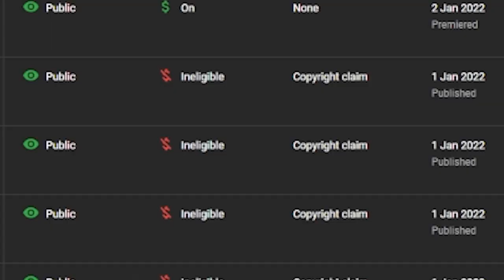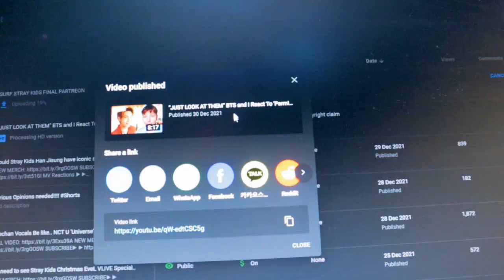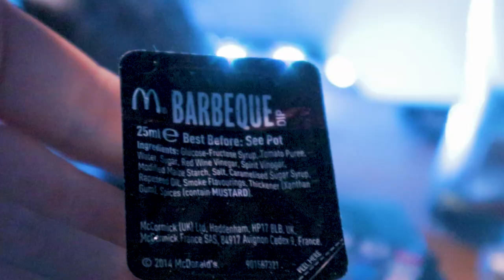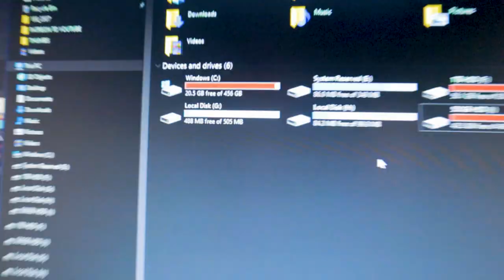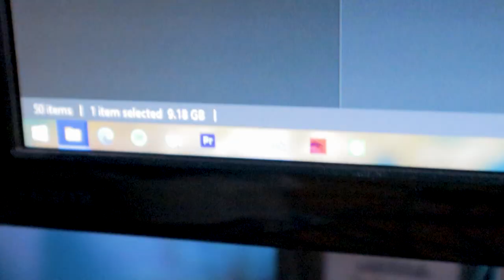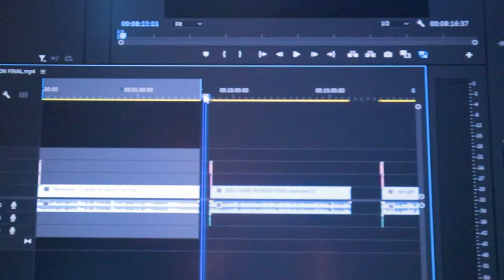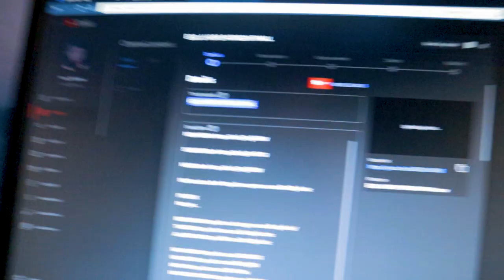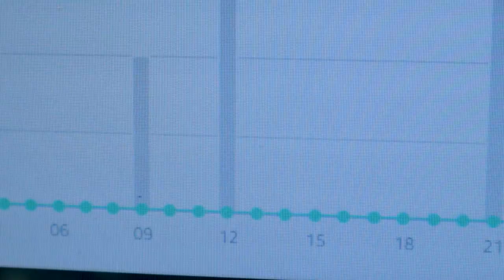What they DON'T show up and coming YOUTUBERS!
Not yet...

Video I reacted to:
Title: